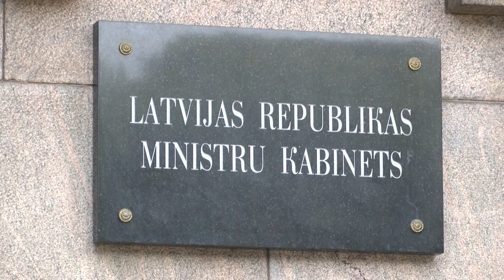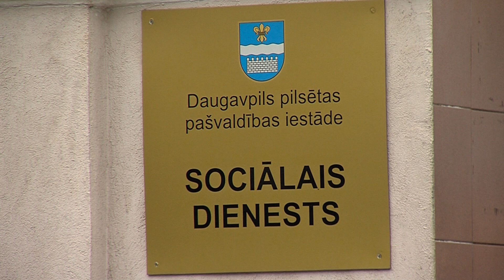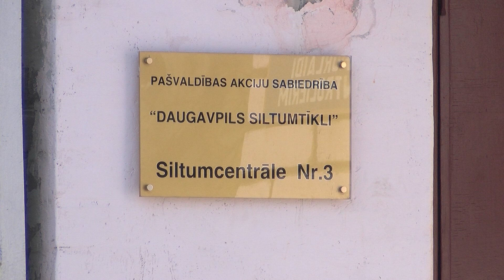Даугавпилс за 100+ секунд (21.07.2020)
Главные темы выпуска: очное обучение для учеников 1-6-х классов планируется обеспечивать и в обстоятельствах возможной новой волны Covid-19; на должность руководителя Социальной службы будет объявлен повторный конкурс; Daugavpils siltumtīkli на предложенных компанией Fortum условиях договор на поставку теплоэнергии не подпишет, а также другие актуальные вопросы.